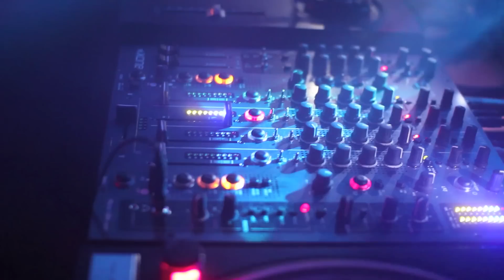Giles Smith / The Secret Agency Night at Fabric / 19.02.2011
selective pressure broadcasts clips from some of the finest House & Techno nights in London. Filmed and edited by Kojun of The Secret Agency / selective pressure.